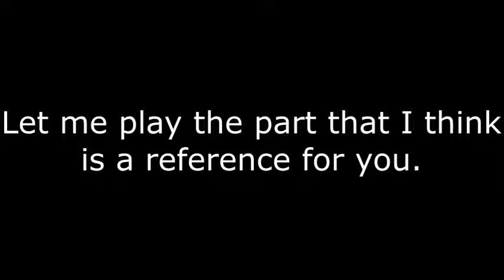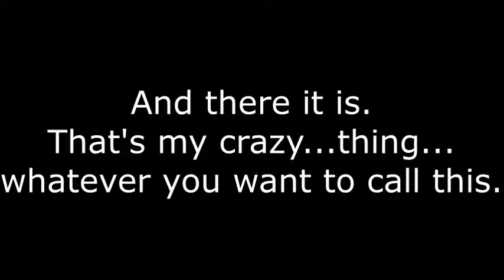A Musical Reference in Sonic Forces??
I mean, I don't know. It's kind of a stretch but hey.